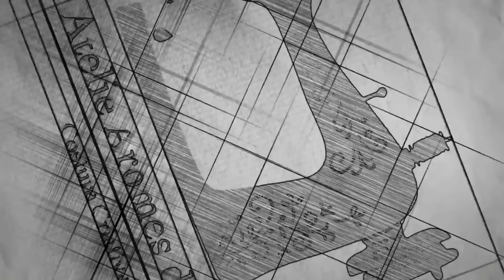Como fazer - baby bag-Bolsa maternidade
Como fazer uma bolsa e mala maternidade de tecido .
Grupo do facebook para adquirir projeto